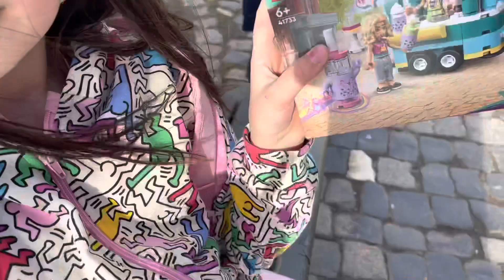❌24 ore cu trenul ❤️Iași-Chișinău‼️